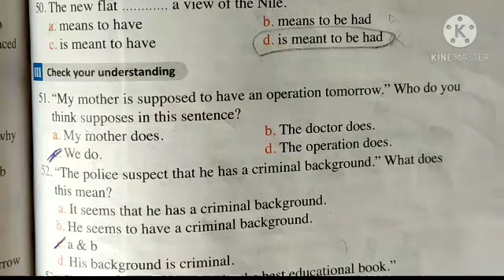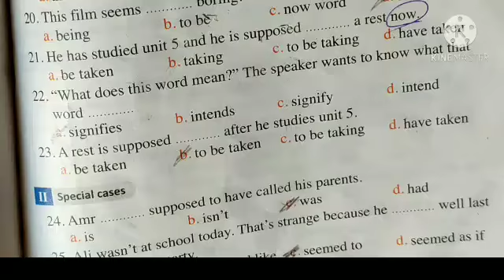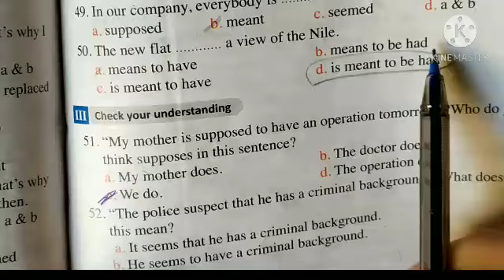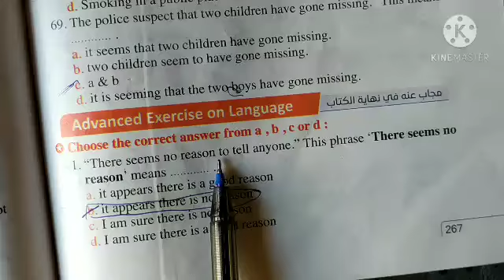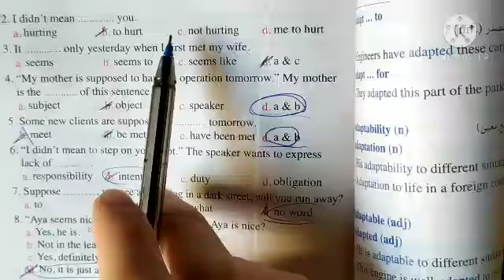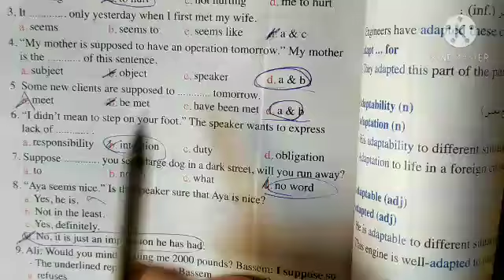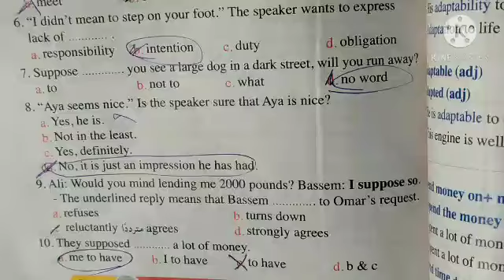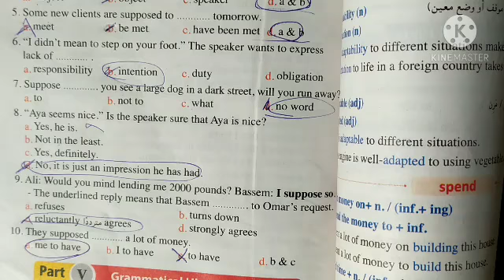حل اسئلة advanced جرامر يونت 5 انجليزي تانية ثانوى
ترجمة الوحده الخامسه انجليزي تانية ثانوى 2021
seem seems
Mean_ meant to
supposed